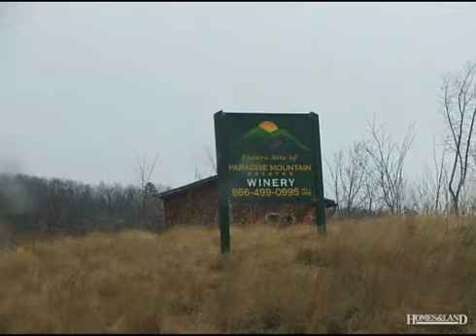$49,000 in DOBSON 27017. Call Lou Jewell ALC